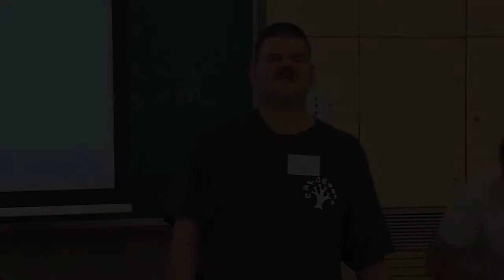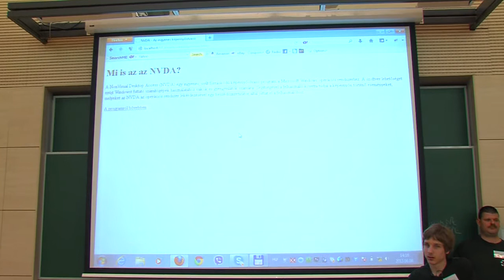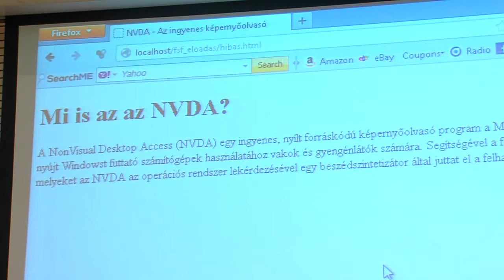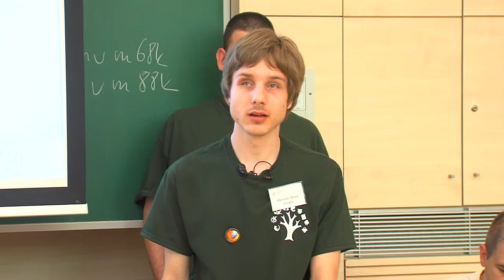Pál Zsolt, Ócsvári Áron: NVDA – a szoftveres fehérbot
Ócsvári Áron kollégámmal, aki a Net-média Alapítvány projektvezetője bemutatjuk, hogyan segíti a szabad szoftverek "piaca" a látássérülteket, ezáltal az általunk preferált és honosított több nyelvű képernyőolvasó bemutatásával – a közönség interaktív bevonásával – demonstráljuk, hogyan használják a mindennapokban (oktatás, szórakozás, ismeretszerzés) a vak emberek a számítógépet. Hazánkban a segédeszköz-ellátottság – anyagi okokra vezethetően – igen korlátozott, a szoftverekre már nem is jut pénz. A NVDA képernyőolvasó segítségével a látássérültek informatikai szempontból is akadálymentesebb életet élhetnek.
A szoftver honosítása nemcsak szakmailag kihívás, hanem az önkéntes munkavégzés egyik kiemelkedő példája is lehet, hiszen Áron, az ELTE. programtervező informatika szakán tanuló fiatalember sorstársaival közösen fejleszti a hazai változatot, melynek alapítványunk nagy örömmel ad teret. Az oktatásban is fontos szerepet kap a képernyőolvasó, a Neumann SZKI-ban (munkahelyemen) már az ott tanuló vak diákok ECDL-vizsgáztatása is e program segítségével történik.